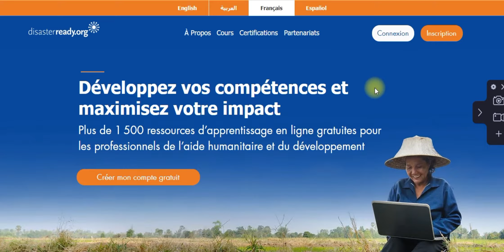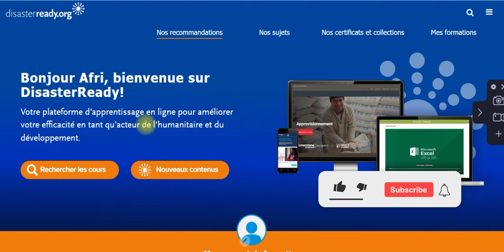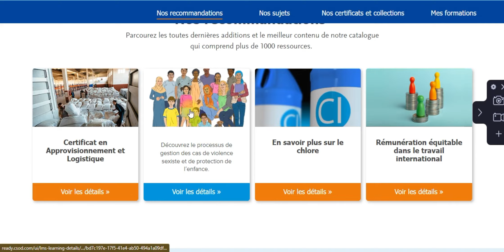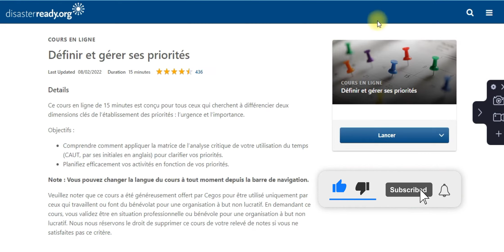DisasterReady : Cours en ligne gratuits pour les professionnels de l’humanitaire et du développement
Dans cette vidéo nous vous montrons pas à pas comment vous inscrire aux cours en ligne gratuit de DisasterReady. C'est une plateforme qui propose plusieurs cours ou formations en ligne à distance avec certificat à l'appui.

Développez vos compétences et maximisez votre impact
Plus de 1 500 ressources d’apprentissage en ligne gratuites pour les professionnels de l’aide humanitaire et du développement.

AIMEZ
LIKEZ ET COMMENTEZ